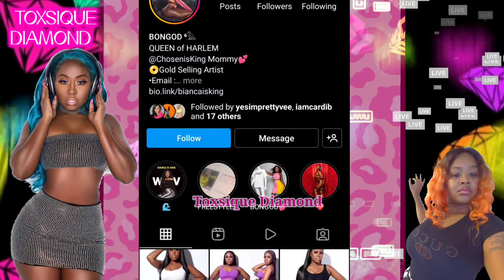Bianca Bonnie Gets D U M P E D By Boyfriend